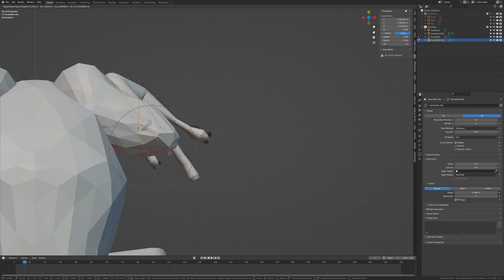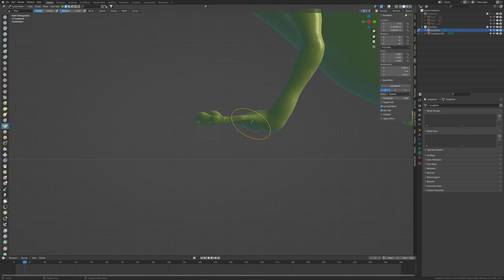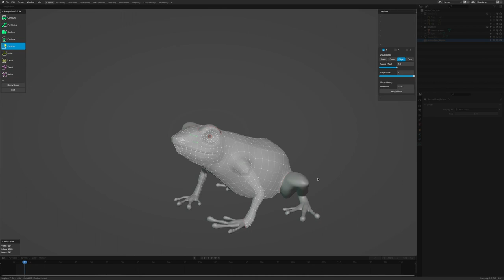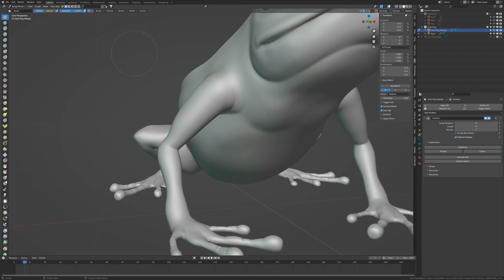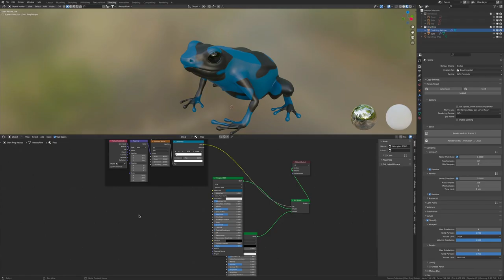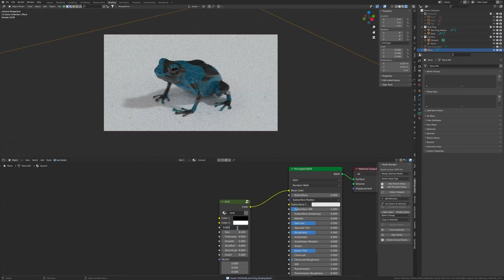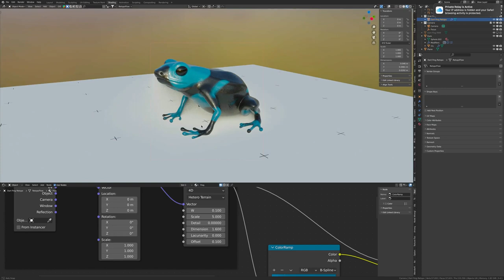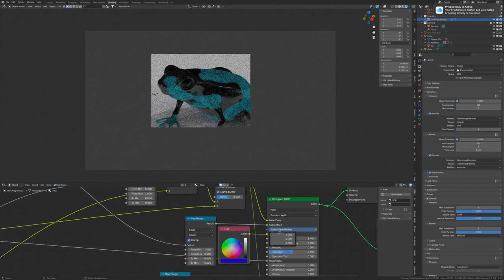BREAKDOWN – CGI Dart Frog 🐸 – Blender 3.4 – 8 Minute Version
This is a 8 minute version breakdown of a CGI dart frog animation using the 3D software Blender 3.4. It shows the step-by-step process from blocking out the frog model, sculpting details and proportions, retopology, bringing back details, uv-unwrapping to procedural texturing and lighting, to final render.